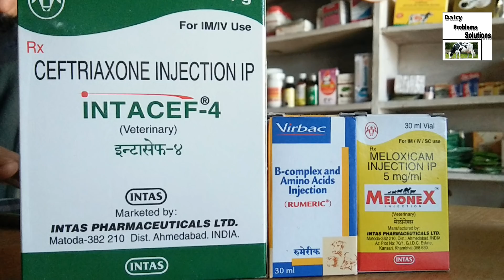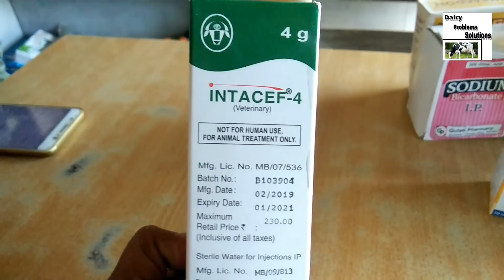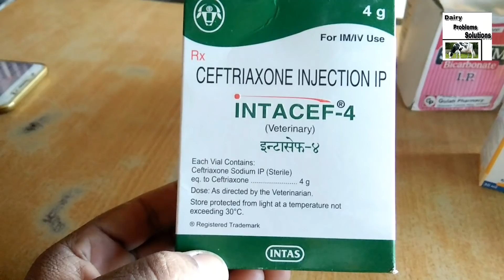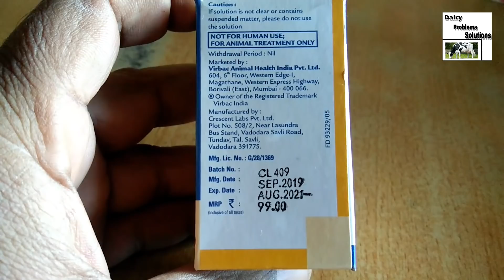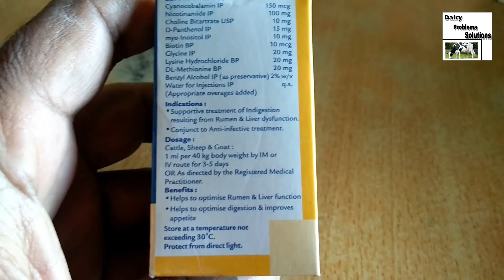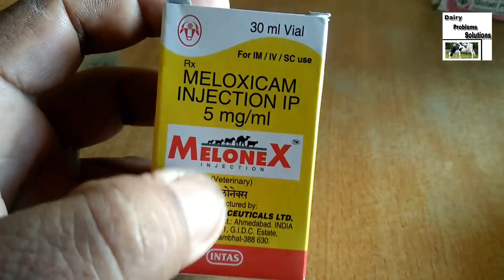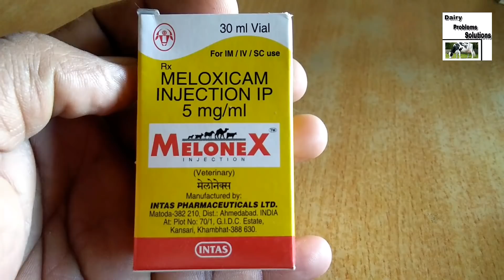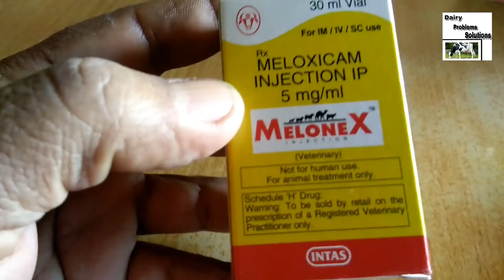पशुओं के गोबर का बंद होने के कारण, कैसे पहचानें और 100% पक्का इलाज़ ऐसे करें,constipation in animals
नोट-आप कोई भी दवाई वेटेरिनरी डॉक्टर की देख-रेख में ही use करें,नहीं तो नुकसान भी हो सकता हैं।

जरूरी नोट-हमारा चैनल आपके पशु को ठीक करने की जिम्मेदारी नहीं ले सकता।